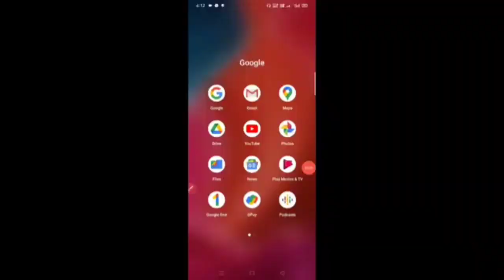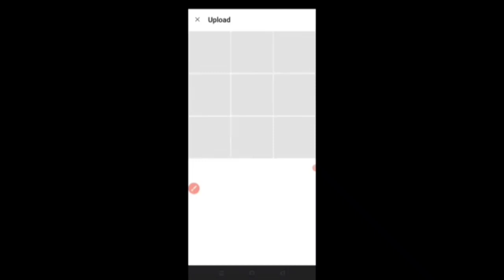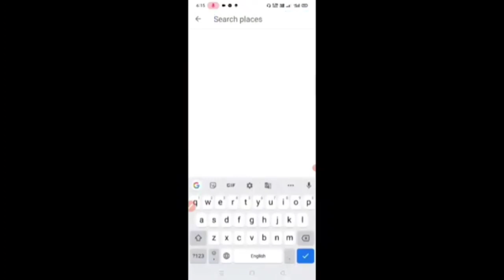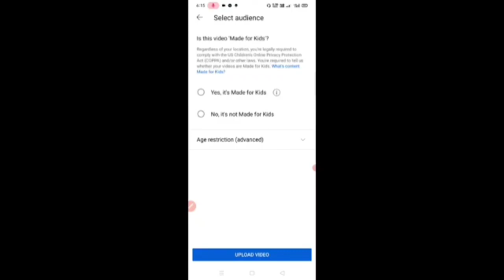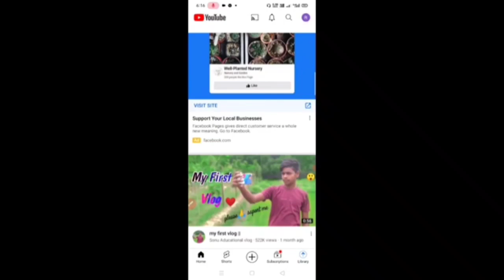Youtube video upload karne ka sahi tarika II how to upload videos on youtube 2024